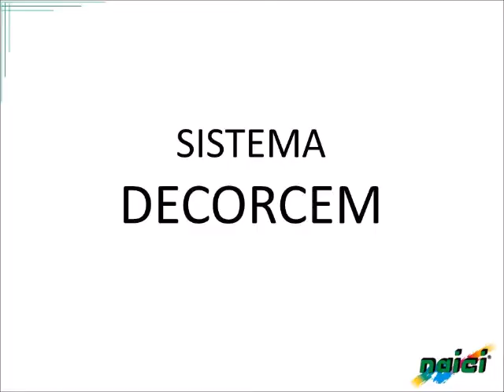sistema Decorcem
Applicazione del sistema Decorcem su superfici orizzontali.